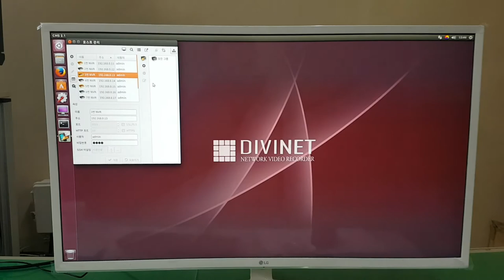EMSTONE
대형아파트 구축영상
64ch NVR (10SET) + CMS Station H (31SET)

Large apartment building video
64ch NVR (10SET) + CMS Station H (31SET)